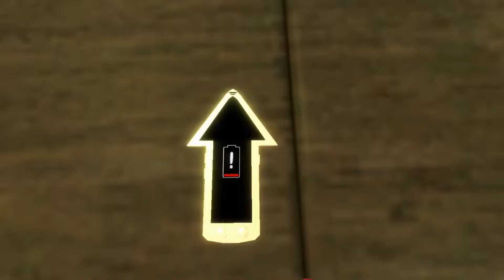[Splatoon GMOD] The Ink With No Color (Part 2 - The Friend)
yay, it's finally here! I put a lot of work into this part, so please leave any feedback in the comments and hopefully part 3 will be out in the near future!